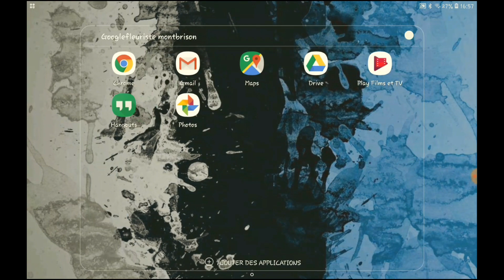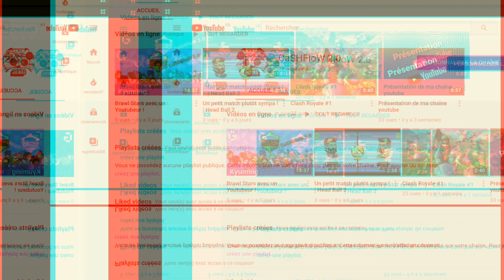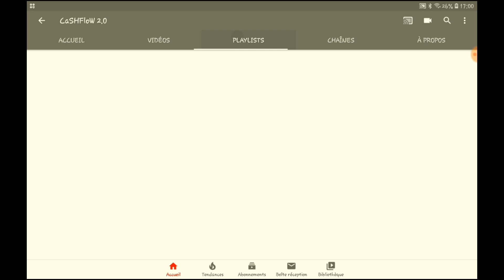Tuto : Comment avoir les différents onglets (Accueil, Vidéos, Playlists,...) sur sa chaine youtube ?